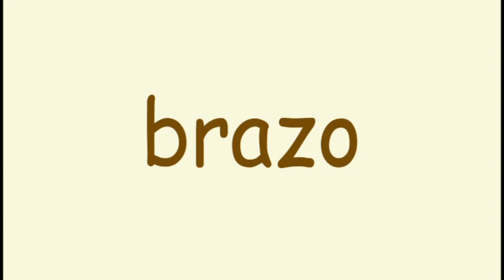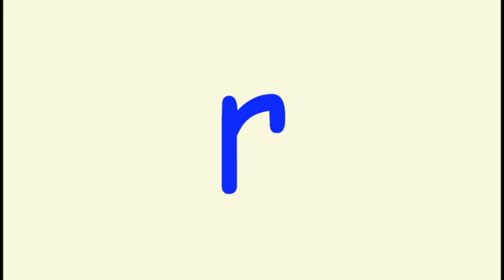500+ Spanish Flashcards [ Day 23 session 3 ] body | animals | baby household | food | Alphabets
1.  Put away things that will distract your child.
    2.  Encouragement ! Be sure to sit with your child and embrace, hug, kiss and applaud him/her after every session. Tell your child he/she is very good and bright, that you are very proud of him/her and love him/her very much.
    3. Play only 1 session at a time. This helps to keep your child‘s interest and creates excitement for the next learning session.
    4.  Have Fun ! Create a happy atmosphere and respect your child. Make sure he/she is not sleepy, hungry or in a bad mood when playing the program.
    5.  Do not test your child. Testing will put too much anxiety and pressure on your child. Children don’t like to be tested.  Your child will learn the best if he/she relaxes. The less you test him/her, the more he/she will be eager to learn.

Viewing of 3 times a day is recommended. One time each in the morning, afternoon and evening (at least to have a half an hour interval between each session).  Please be flexible. If for any reason you need to miss any session, don’t worry, just relax; it is okay if you miss any session.  If you are too concerned about sticking to the schedule, your child will feel your tension and that will affect his/her interest in learning.